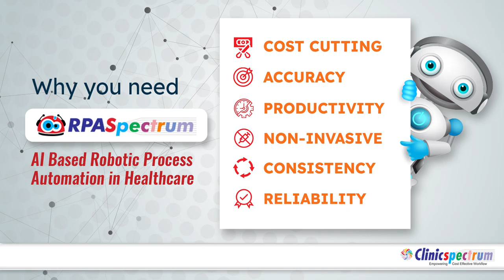RPAspectrum - BotsMakeWorkEasy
Many medical groups, practitioners and hospitals are integrating RPASpectrum Bots with their existing workflow and eliminating time-consuming and labor-intensive business processes.